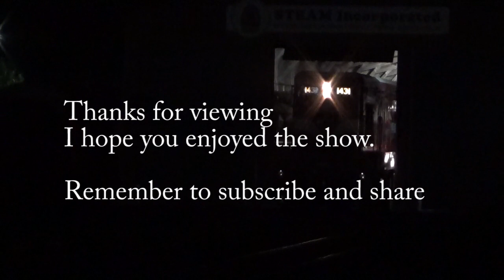Steam Inc Feilding Crafty Day out June 2021